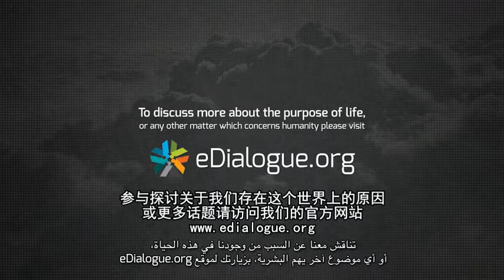生活的目的 ماهو هدف الحياة ؟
إصدارات المركز
قام بترجمة هذه المادة مركز دعوة الصيينين بالرياض .